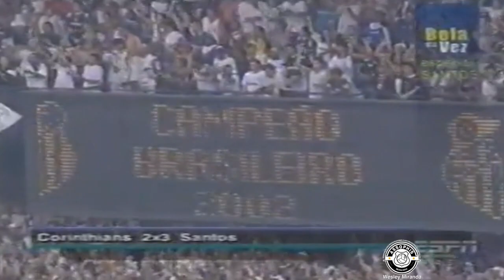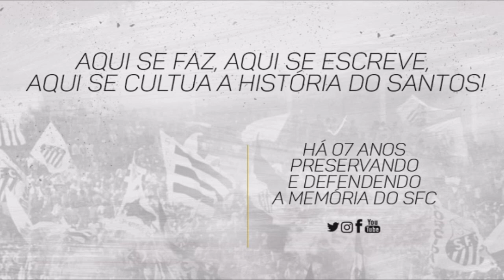Corinthians 2 x 3 Santos - 15/12/2002 - A trajetória e a final com roteiro de título!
2️⃣0️⃣0️⃣2️⃣ ou 2️⃣0️⃣1️⃣1️⃣❓
Lançamos a pergunta, e entre 2002 e 2011 quase que por unanimidade a torcida do Santos escolhe o título do começo do século! Também pudera, além de ter sido um título sobre o rival Corinthians teve enredo de filme a conquista de um Campeonato Brasileiro que não vinha desde 1968! O Santos renascia para as glórias e formava uma elo com o seu passado de conquistas áureas!

Crédito: Henrique Gabriel Farin (ASSOPHIS)